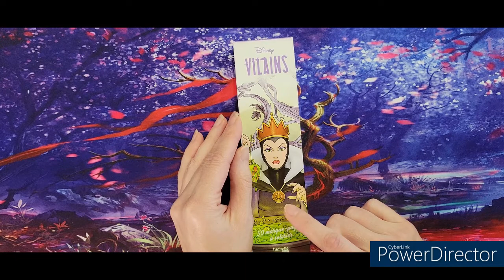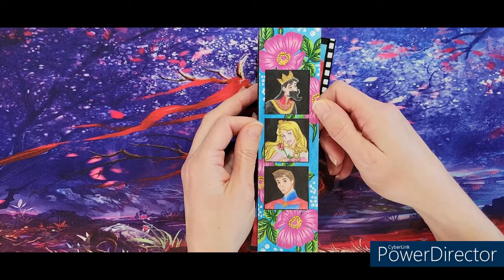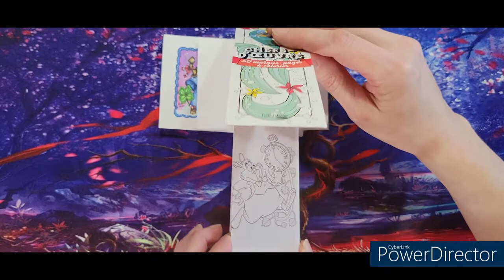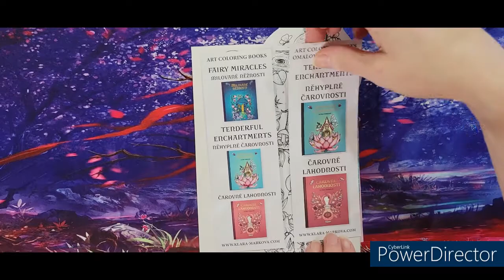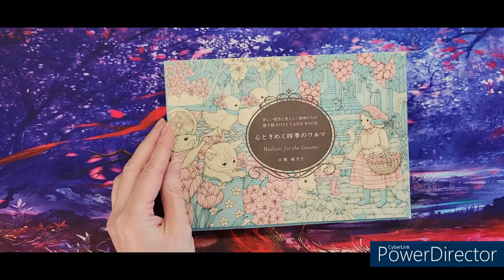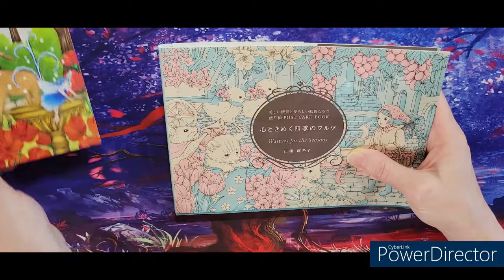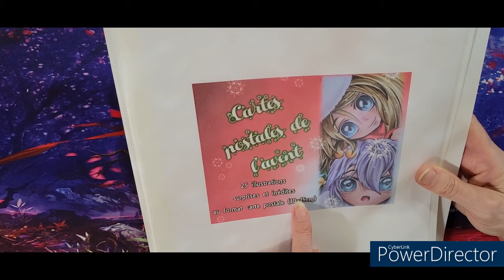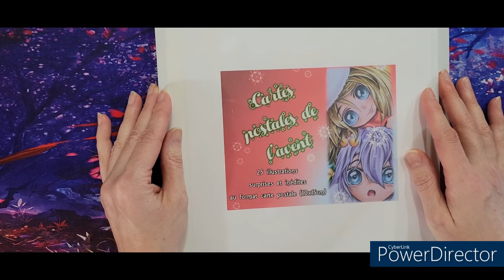Présentation de mes marque pages et cartes postales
Je débute la présentation de ma collection de livres avec mes marque-pages et mes cartes postales